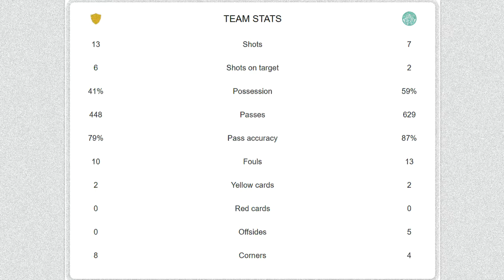FK Bodo/Glimt vs Celtic FC ² | 2-0 (agg) 5-1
"The Hoops were outclassed by Superlaget once again as the slick Norwegian champions dumped the visitors out of the Europa Conference League"

2021-22 EUROPEAN (UEFA) EUROPA CONFERENCE LEAGUE

Chapters:
00:00 - start
00:03 - venue
00:10 - 9' Ola Solbakken (a. Elias Kristoffersen Hagen)
00:40 - 69' Hugo Vetlesen (a. Morten Konradsen)
01:10 - stats

Best regards,

uefa europa conference league 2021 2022
europe
fk bodo/glimt vs celtic fc
2022